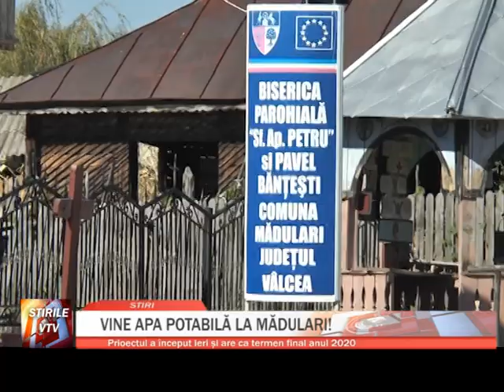VINE APA POTABILĂ LA MĂDULARI!